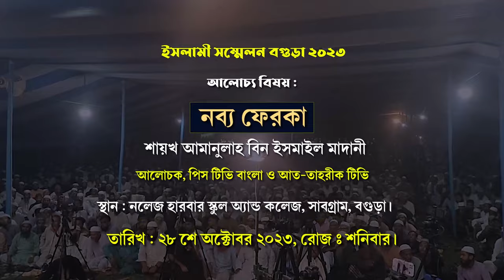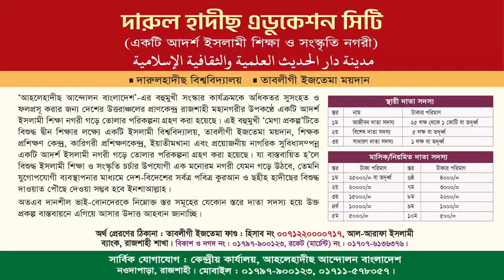আহলেহাদীছ মধ্যে নতুন ফেতনা | নব্য ফেরকা। শায়খ আমানুল্লাহ মাদানী। Shaikh Amanullah Madani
বিষয় : নব্য ফেরকা
স্থান : নলেজ হারবার স্কুল অ্যান্ড কলেজ, সাবগ্রাম, বগুড়া।
⏰তারিখ : ২৮শে অক্টোবর ২০২৩, রোজঃ শনিবার।

নতুন ফেতনা,ধেয়ে আসছে নতুন ফিতনা আহলে কুরআন,দাজ্জালের নতুন ফেতনা,নতুন ওয়াজ,আমাদের সমাজে নতুন ফেতনা,আহলে হাদিসদের নতুন ফেতনা,নতুন ফেতনা মহিলা বক্তার ওয়াজ,ড. জাকির নায়েক নাকি নতুন ফেতনা,নতুন নতুন ফেতনা থেকে সাবধান যুবক,নতুন ফেৎনা আহলে কুরআন,কিয়ামতের আগে নতুন ফেতনা | বাসার বিন হায়াত আলী,ফেতনা,নতুন ফেতনা আহলে কোরআন কোরআন মানে হাদিস মানে না,নতুন ফেতনা নিয়ে উত্তর দিলেন শায়খ আহমাদুল্লাহ,ফেতনা কি,ফেতনা,আহলে কুরআন নতুন এক ফেৎনার নাম,ফেতনার যুগ
আমানুল্লাহ বিন ইসমাইল মাদানী,আমানুল্লাহ বিন ইসমাইল মাদানী ওয়াজ,শায়েখ আমানুল্লাহ বিন ইসমাইল মাদানী,শায়খ আমানুল্লাহ বিন ইসমাইল মাদানী,বাংলা ওয়াজ আমানুল্লাহ বিন ইসমাইল মাদানী,আমানুল্লাহ বিন ইসমাইল মাদানী নতুন ওয়াজ,আমানুুল্লাহ বিন ইসমাইল মাদানী,শাইখ আমানুল্লাহ বিন ইসমাইল মাদানী,আমানুল্লাহ মাদানী,শাইখ আমানুল্লাহ মাদানী,আমানুল্লাহ বিন ইসমাইল,আমানুল্লাহ বিন ইসমাইল মাদানী নতুন ওয়াজ,আমানুল্লাহ বিন ইসমাইল মাদানি,শায়খ আমানুল্লাহ বিন ইসমাইল মাদানী
আব্দুর রাজ্জাক বিন ইউসুফ,আমানুল্লাহ বিন ইসমাইল মাদানী,আমানুল্লাহ বিন ইসমাইল মাদানী ওয়াজ,শায়খ আমানুল্লাহ বিন ইসমাইল মাদানী,শায়েখ আমানুল্লাহ বিন ইসমাইল মাদানী,আমানুল্লাহ মাদানী,আমানুল্লাহ বিন ইসমাইল,আমানুল্লাহ বিন ইসমাইল মাদানী নতুন ওয়াজ,শাইখ আব্দুর রাজ্জাক বিন ইউসুফ,শায়েখ আব্দুর রাজ্জাক বিন ইউসুফ,আমানুল্লাহ বিন,বাংলা ওয়াজ আমানুল্লাহ বিন ইসমাইল মাদানী,আমানুুল্লাহ বিন ইসমাইল মাদানী,শায়খ আব্দুর রাজ্জাক বিন ইউসুফ এর,আব্দুর রাজ্জাক বিন ইউসুফ গরম বক্তব্য
আব্দুর রাজ্জাক বিন ইউসুফের ভুল ধরলেন আমানুল্লাহ মাদানী! শায়েখ পূজা নিয়ে যা বললেন!
আব্দুর রাজ্জাক বিন ইউসুফ,শাইখ আব্দুর রাজ্জাক বিন ইউসুফ,শায়খ আব্দুর রাজ্জাক বিন ইউসুফ,শায়খ আব্দুর রাজ্জাক বিন ইউসুফ,আব্দুর রাজ্জাক বিন ইউসুফ নতুন ওয়াজ,শায়েখ আব্দুর রাজ্জাক বিন ইউসুফ,আব্দুর রাজ্জাক বিন ইউসুফ ওয়াজ,আব্দুল্লাহ বিন আব্দুর রাজ্জাক,শায়খ আব্দুর রাজ্জাক বিন ইউসুফ এর ওয়াজ,শায়খ আব্দুর রাজ্জাক বিন ইউসুফ নতুন ওয়াজ,আব্দুর রাজ্জাক বিন ইউসুফ প্রশ্নোত্তর পর্ব,রাজ্জাক বিন ইউসুফ,আব্দুর রাজ্জাক,শায়েখ আব্দুর রাজ্জাক ওয়াজ,আব্দুর রাজ্জাক বিন ইউসুফ এর
আমানুল্লাহ বিন ইসমাইল মাদানীর করা মন্তব্য এর কঠিন জবাব দিলেন | আব্দুর রাজ্জাক বিন ইউসুফ
আব্দুর রাজ্জাককে কা না দা জ্জা ল বলে এবার আমানুল্লাহ বিন ইসমাঈল মাদানীকে যে কথা বললেন আব্দুর রাজ্জাক